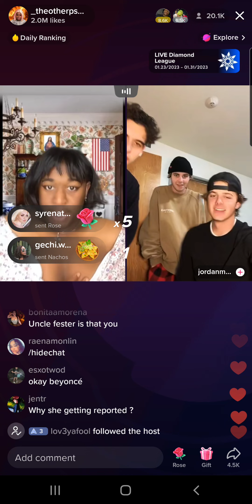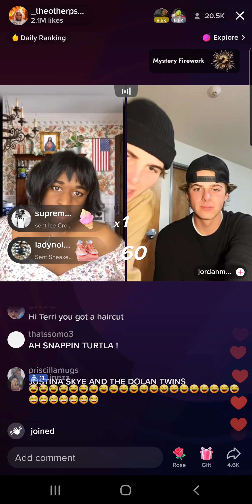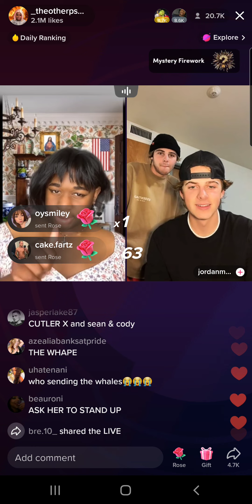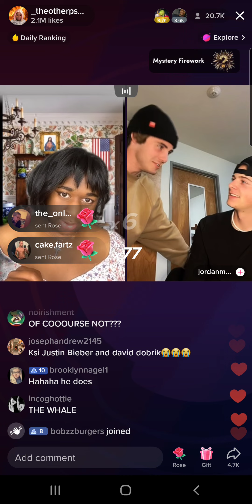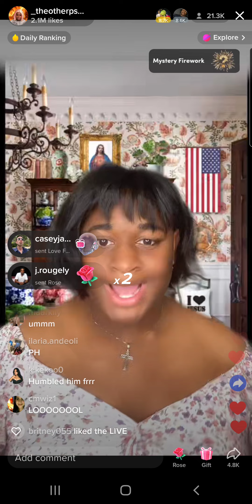Terri Joe (1/25/23) Part 16